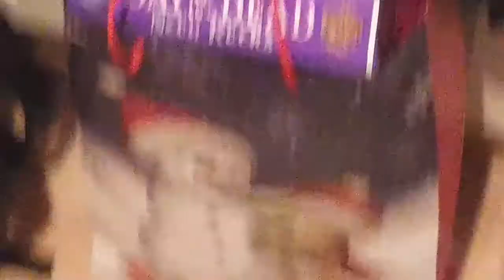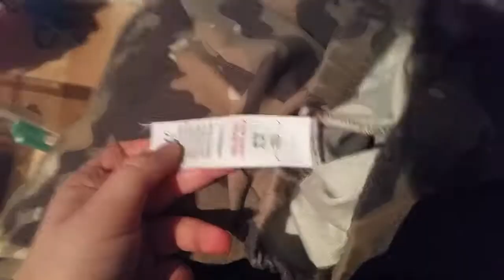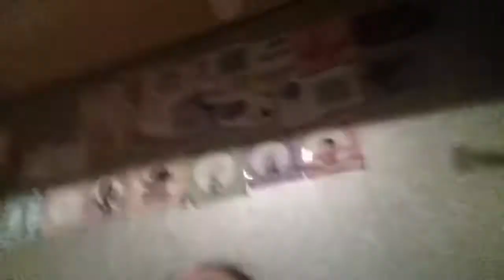VLog 1-Boxing day tidy up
follow me around as i try(and fail) to make my black hole of a bedroom less of a health hazard.